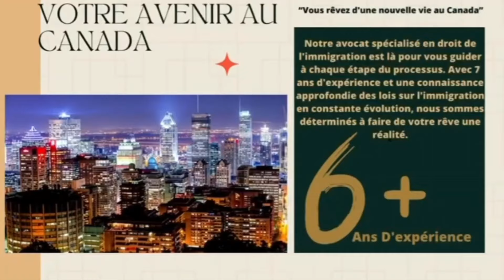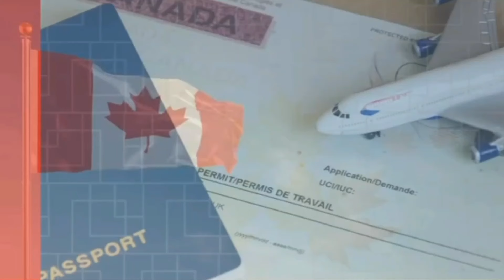وهران الجزائر Oran Algeria 13 10 2024